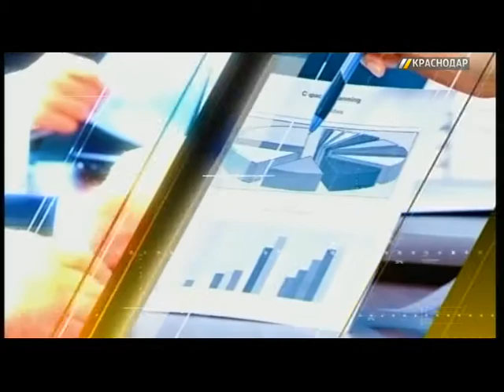Анна Шестакова, педагог-психолог Краснодарской школы №5